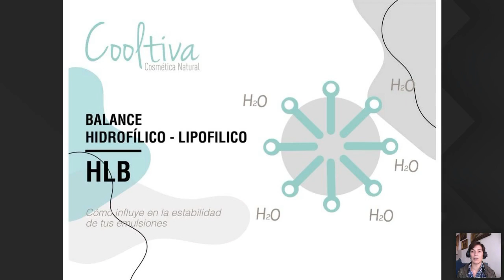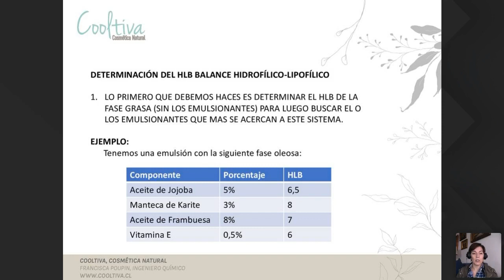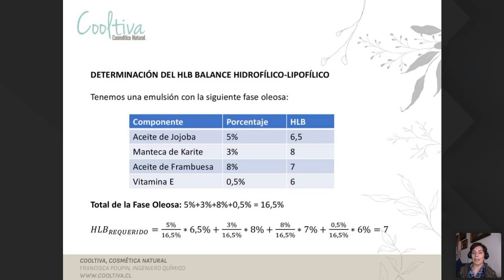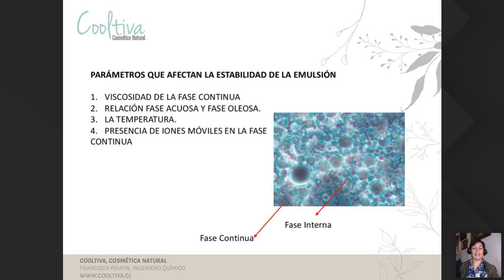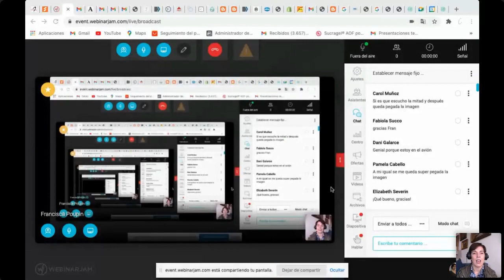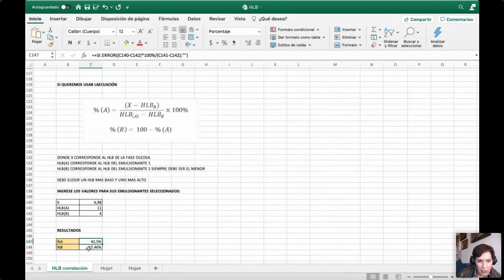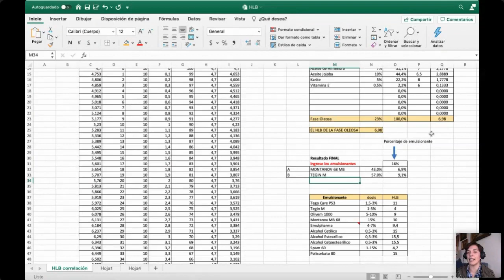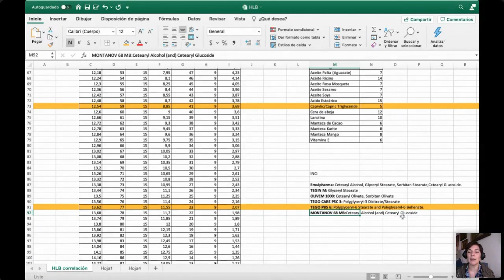HLB - Balance Hidrofílico Lipofílico en cosmética natural.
En esta Masterclass  aprenderás que es el HLB y como podemos calcularlos para obtener emulsiones mas estables.

¿Que aprenderás en este video?
1.-  Qué es el HLB
2.- ¿Cómo se determina el HLB de tensoactivos?
3.- ¿Cómo se clasifican los tensoactivos de acuerdo a su valor de HLB?
4.- Como calculamos el HLB
5.- ¿Cómo medir la estabilidad de una emulsión?

Recuerda que puedes revisar todos nuestros cursos de cosmética natural en cooltiva.cl